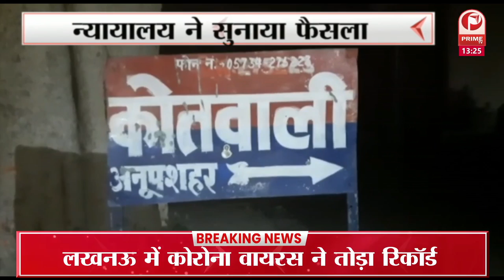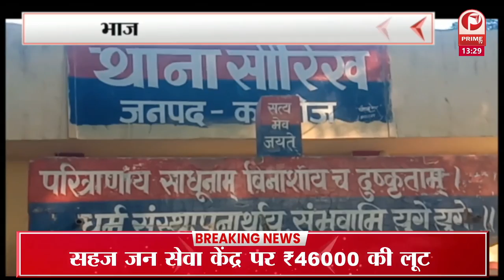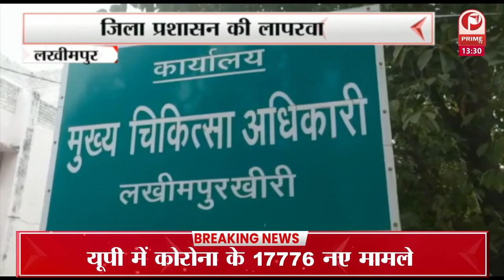सपा कार्यकर्ता की ओर से बीजेपी के जिला पंचायत सदस्य को जान से मारने की धमकी मिली || Prime Tv